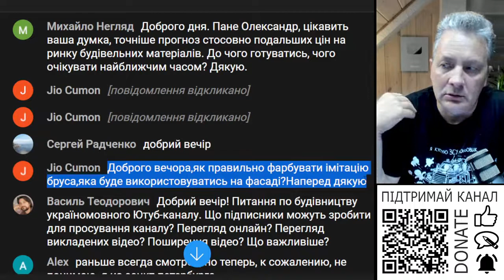Як правильно фарбувати імітацію бруса, яка буде використовуватись на фасаді?